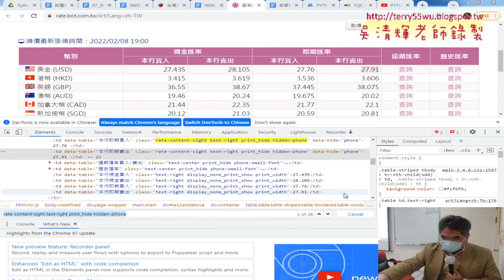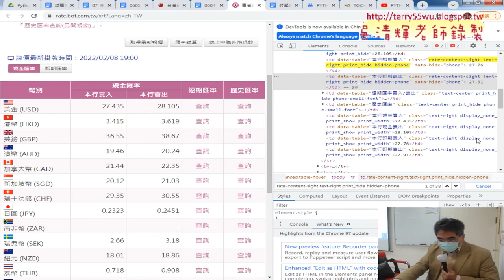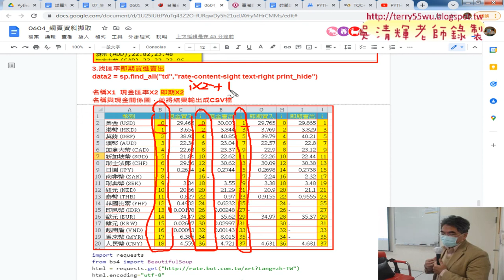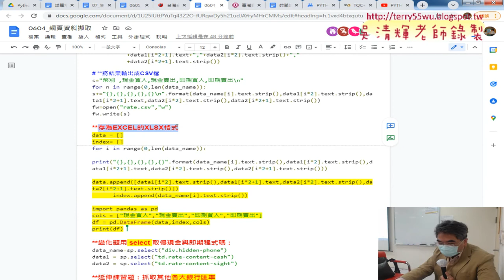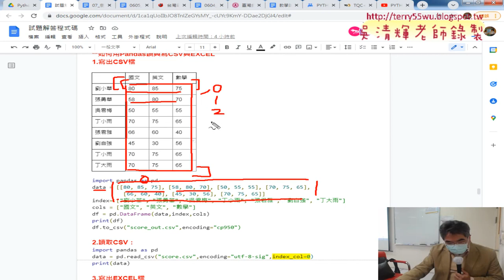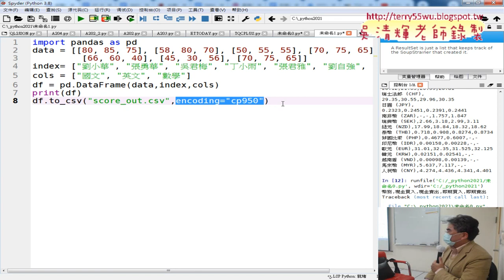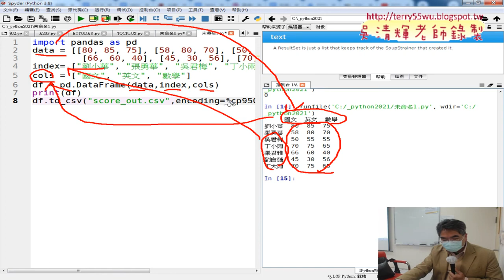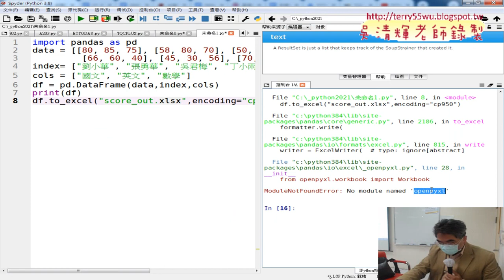04 問題回答與存為EXCEL的XLSX格式